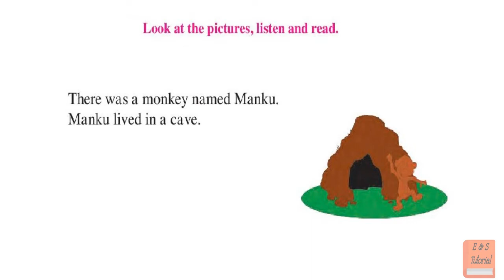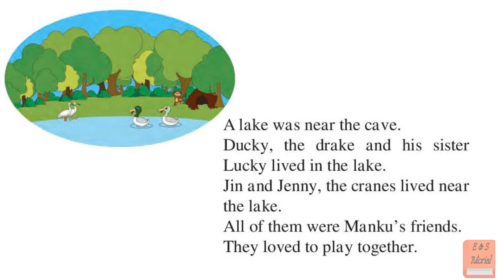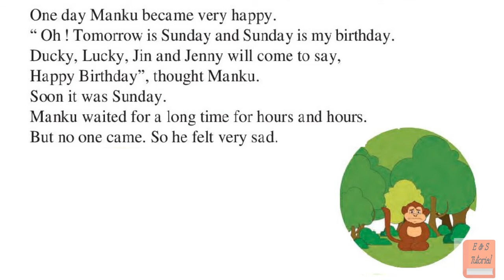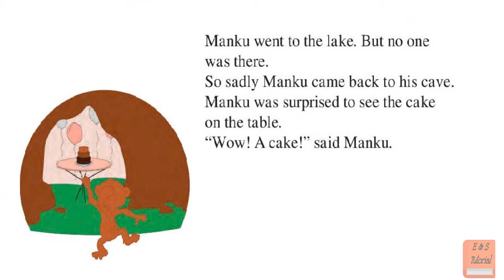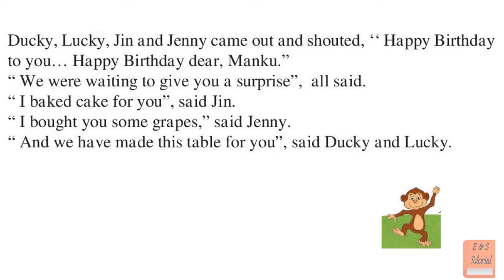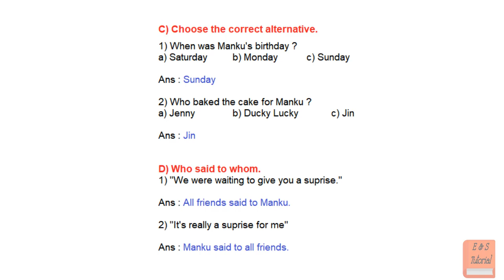Surprise Birthday Party | First Standard | English Balbharati | Maharashtra Board | SSC Board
First Standard | English Balbharati | Maharashtra Board | SSC Board